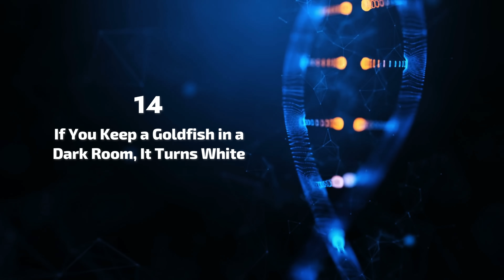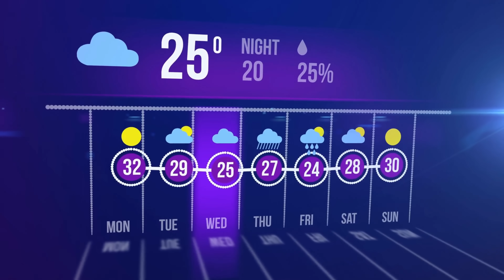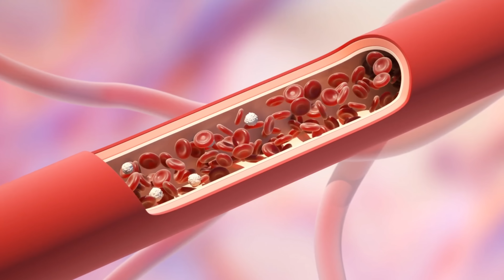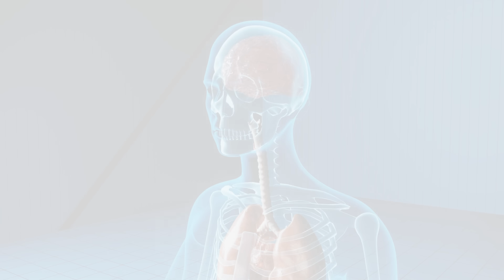25 Weird and Random Science Facts You Need To Know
Explore 25 weird and random science facts that will blow your mind!

Dive into the fascinating world of science with these 25 weird and random facts that will blow your mind! From frogs faking their own deaths to the surprising reason behind the metallic smell of coins, this video covers a wide range of intriguing scientific discoveries and phenomena. Whether you're a science enthusiast or just curious about the world around you, these facts are sure to leave you amazed and wanting to learn more.

Chapters:
0:00 - Intro
0:21 - Magic mushrooms opened up a woman's "mind's eye"
0:55 - Frogs fake their own deaths
1:17 - That "metallic" smell on coins doesn't come from metal
1:51 - Caterpillars produce antifreeze to survive winter
2:24 - Humans can't walk in a straight line blindfolded
2:50 - Geomelophagia is an urge to eat raw potatoes
3:20 - Seals only sleep with half their brain
3:56 - Pigeons have been trained by the US Coast Guard
4:33 - Surgeons who play video games make fewer errors
5:08 - Boanthropy
5:46 - The human nose can remember 50,000 different scents
6:17 - If you keep a goldfish in a dark room, it turns white
6:50 - A one-day weather forecast involves 10 billion calculations
7:19 - Oysters can change from one gender to another
7:54 - Lizards do push-ups
8:40 - Feeling thirsty means you are already dehydrated
9:13 - The human body contains enough carbon for 9,000 pencils
9:52 - Lighting strikes produce O3, which strengthens the ozone layer
10:22 - Oxygen is paramagnetic
10:53 - Blood cells have different life spans
11:24 - Pizzly bear
11:58 - Pointing your car keys at your head enhances the signal
12:30 - A minor change in one species generates an entirely new species
13:05 - A person can survive after their stomach is removed
13:44 - A wildlife technician calculated a tongue twister